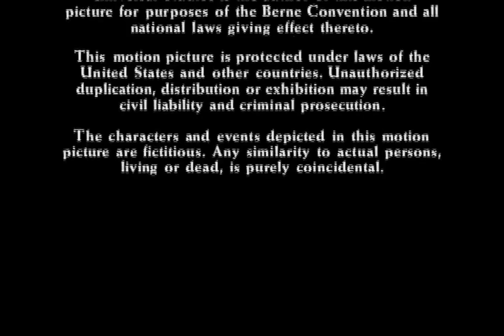Universal Cartoon Studios (1999)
Alvin and the Chipmunks Meet Frankenstein (1999)

Universal Pictures Home Entertainment
Universal Animation Studios
Universal Studios
Universal Filmed Entertainment Group
NBCUniversal Film and Entertainment
NBCUniversal
Comcast
1999